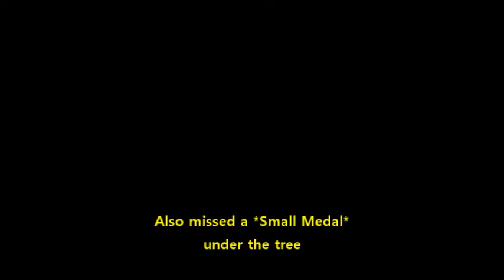Magma streamed: Dragon Quest VI (SNES) Part 48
Sunken pirate ship with an insane treasure.

(Narration will be low compared to game audio for 48 and 49)